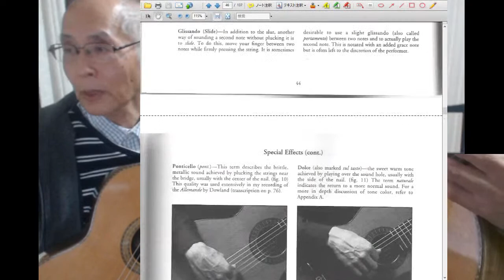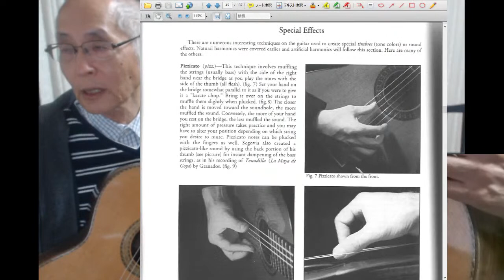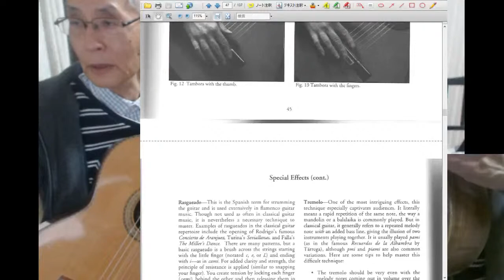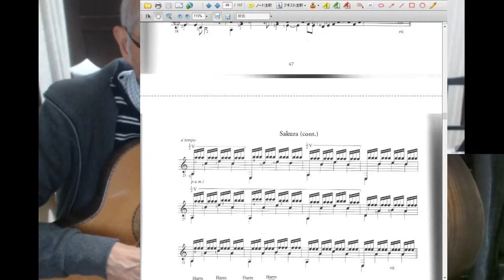高齢者の為のclassicギター講座 No.109パークニングギター教則本第２巻p44 p45Special Effects 特殊効果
高齢者の為のclassicギター講座 No.109パークニングギター教則本第２巻p44 p45
Special Effects   特殊効果

p44

Special Effects
特殊効果
There are numerous interesting techniques on the guitar used ro create special timbres (tone colors)or sound effects.
ギターには数多くの面白い技術があり、それらは特殊な音色や音響効果を作り出すために使用されます。
  Natural harmonics were covered earlier and artificial harmonics will follow this section.
 ナチュラル・ハーモニックスについては前項で、アーティフィシャル・ハーモニックスについては本項で説明します。
 Here are many of the others:
ここでは、その他の技術も多く紹介します。

Pizzicato (fizz.)—This technique involves muffling the strings (usually bass)
ピッチカート（fizz.）-このテクニックは、弦（通常は低音）をミュート（消音）するものです。
 with the side of the right hand near the bridge as you play rhe notes with the side of the thumb (all flesh), (fig. 7)
 右手の駒寄りにある親指の側面で音を出します（肉声の音）（図7）。
Set your hand on the bridge somewhat parallel to it as if you were ro give it a “karate chop.”
手をブリッジに平行に置き、空手チョップをするようなイメージで構える。
Bring it over on the strings to muffle them slightly when plucked, (fig.8)
弦の上に手を置くと、弦を弾いた時に少し音が小さくなる(fig.8)
 The closer the hand is moved toward the sound hole, the more muffled the sound.
手を弦に近づけると、より消音された音になる
Conversely, the more of your hand you rest on the bridge, (he less muffled the sound.
逆に ブリッジの上に手を置くほど、音は小さくなります。
The right amount of pressure takes practice and you may have to alter your position depending on which string you desire to mute.
適切な力加減をするためには練習が必要で、楽器によって位置を変える必要があります。
 Pizzicato notes can be plucked with the fingers as well.
どの弦を消したいか ピッチカートの音は、指で弾くこともできる。
Segovia also created a pizzicato-like sound by using the back portion of his thumb (see picture)
セゴビアも親指の裏側を使ってピッチカートのような音を出している（写真参照）
for instant dampening of the bass strings, as in his recording of Tonadilla {La Maya de Goya) by Granados
たとえば低音弦を瞬時に減衰させたのは、グラナドスの「トナディーヤ（ラ・マヤ・デ・ゴヤ）」を録音した時です。
Fig. 8 Pizzicato .shown from neck view.
図8 ネックから見たピッチカート。
Fig. 9 Pizzicato mute with back of thumb.
Fig. 9 親指の裏を使ったピッチカート・ミュート。
Glissando (Slide)—In addition to the slur, another way of sounding a second note without plucking it is to slide.
グリッサンド（スライド）-スラーの他に、2音目を弾かずに鳴らす方法として、スライドがある。
 To do this, move your finger between two notes while firmly pressing the string.
 弦をしっかり押さえたまま、2つの音の間を指が動くようにします。
It is sometimes desirable to use a slight glissando (also called portamento) between two notes
and to actually play the second note.
2つの音の間を少しグリッサンド（ポルタメントともいう）して実際に2音目を弾くのが
望ましい場合もあります。
This is notated with an added grace note bur is often left to the discretion of the performer.
この場合、装飾音符として表記されますが、演奏者の裁量に任されることが多いです。

p44

2つの音の間を少しグリッサンド（ポルタメントともいう）して実際に2音目を弾くのが
p45
特殊効果(続き)
Ponticello {poHL) —This term describes the brittle, metallic sound achieved by plucking the strings near the bridge, usually with the center of the nail. (fig. 10)
ポンティチェロ（poHL） - 弦を駒の近く、通常は爪の中心で弾くことによって得られる、カリカリした金属的な音のことを言います。(図10)
 This quality was used extensively in my recording of die Allemande by Dowland (transcription on p. 76).
 この性質は、私が録音したDowlandのdie Allemande（P76の編曲作品）でも多用されている。
Dolce (also marked sul tasto)—the sweet warm tone achieved by playing over the sound hole, usually with the side of the nail. (fig. 11)
ドルチェ (sul tastoとも表記される)-サウンドホールの上で、通常爪の側面で弾くことによって得られる甘く暖かい音色。(fig. 11)
The term naturale indicates the return to a more normal sound. For a more in depth discussion of tone color, refer to Appendix A.
ナチュラーレとは、より正常な音に戻ることを示す言葉である。音色についてのより詳しい説明は、付録Aを参照してください。
Tambora—This drum like effect involves bouncing the right-hand thumb (sometimes the fingers) on die strings near the bridge,
タンボラ-右手の親指（指の場合もある）を駒の近くの金型弦の上でバウンドさせ、ドラムのような効果を得る。
(figs. 12 and 13) By bouncing quickly, bur firmly, the strings will sound.
(図12、13）素早く、強く弾くことで、弦を鳴らすことができる。
An example of the tambora technique may be found in my recording of Simple Gifts.
ランボーラ奏法の例は、私が録音した「Simple Gifts」で見ることができる。

p45